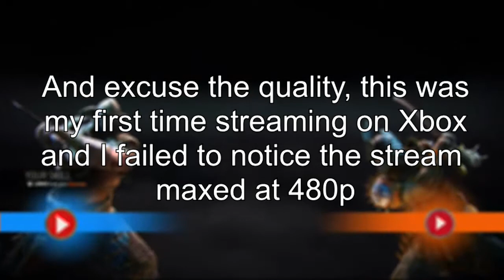Dueling sub DemonSpawn6868 on Xbox!